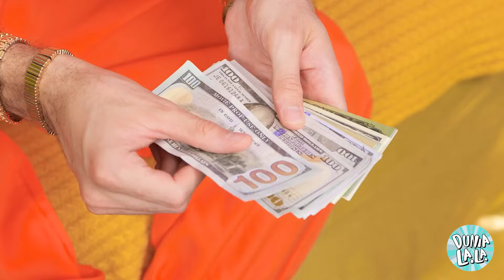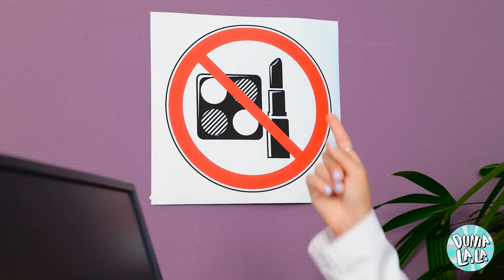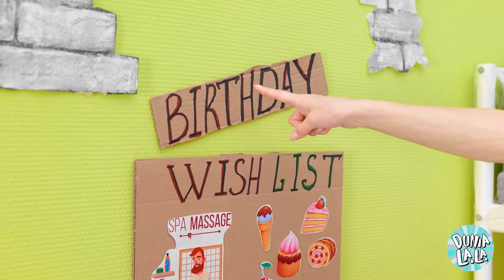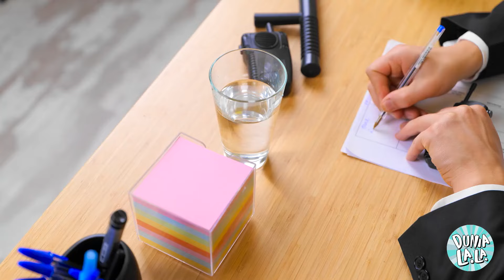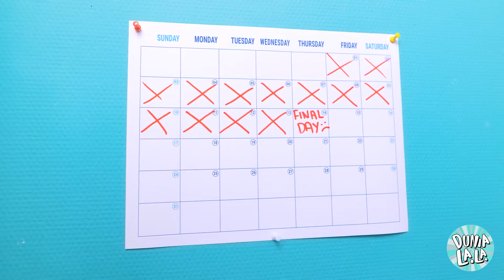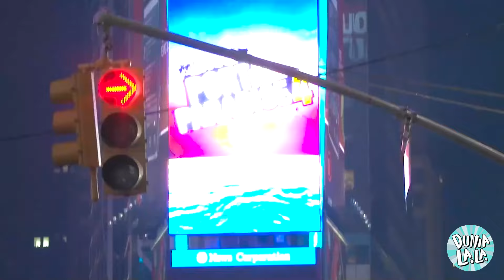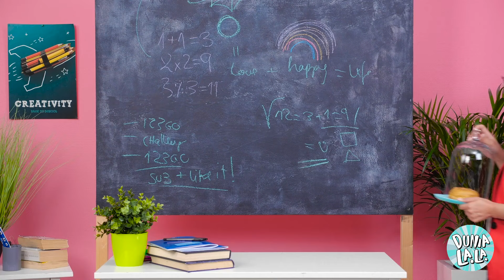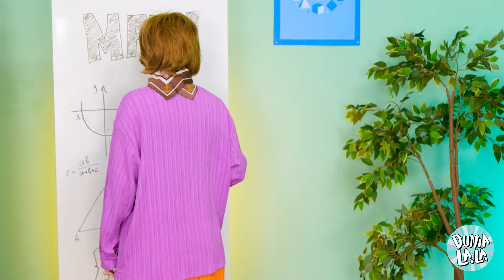😆 PENJARA EMAS VS KANDANG KARDUS! 🏆 SIAPA YANG AKAN MENJADI YANG TERAKHIR BERTAHAN? 😂💰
Selamat datang di duel pamungkas! 😆 Dalam tantangan yang memalukan ini, miliarder kita hidup mewah di penjara EMAS yang berkilauan, sementara pria malang kita terjebak di dalam sangkar kardus darurat! 🏆💰

Siapa yang akan mengalahkan yang lain dalam permainan kemewahan vs perjuangan yang sangat tidak masuk akal ini? Akankah emas menjadi penjara berlapis emas, atau akankah kardus terbukti sangat nyaman? 😂 Bergabunglah dengan kami untuk putaran yang tak terduga, kejenakaan liar, dan banyak tawa saat kami mencari tahu siapa yang memiliki keterampilan bertahan hidup terbaik! Jangan lewatkan keseruannya - tekan tombol putar sekarang! 🎉🕵️‍♂️✨